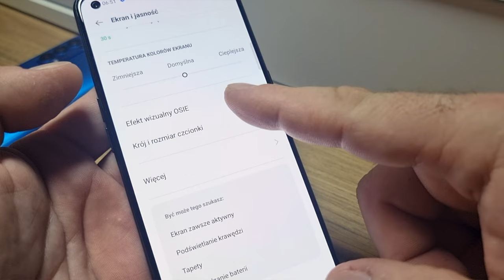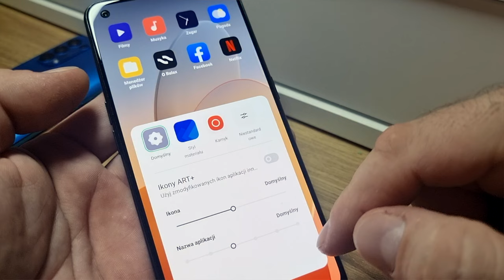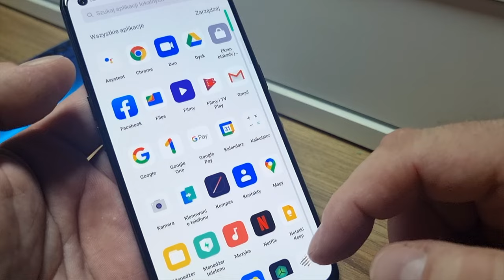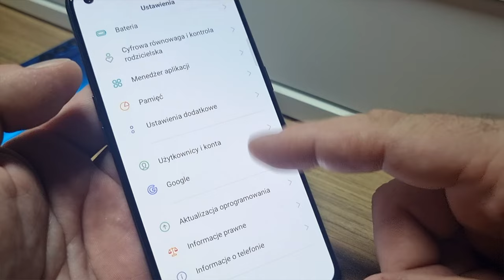OPPO Reno 5 5G - pierwsze wrażenia mGSM.pl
Oppo Reno 5 5G oferowany  jest w dwóch wariantach kolorystycznych i wykończeniowych: matowo niebieskim i błyszcząco czarnym. Smartfon ma 6,4-calowy, AMOLED-owy wyświetlacz Full HD+ z odświeżaniem 90 Hz i otworkiem na 32-megapikselowy aparat do selfie z przysłoną f/2.4. Pod wyświetlaczem pracuje procesor Qualcomm Snapdragon 765G z grafiką Adreno 620, wspierany pamięciami 8+128 GB, niestety bez możliwości rozbudowy kartą. O zasilanie dba akumulator o pojemności 4300 mAh, ładujący się z mocą 65 W. Na tyle obudowy znajdziemy poczwórny aparat fotograficzny, z matrycami 64, 8, 2 i 2 Mpx oraz przysłonami - odpowiednio - f/1.7, f/2.2, f/2.4 i f/2.4. Przeznaczenie dodatkowych modułów jest jasne - szeroko kąt, makro i efekty tła. Oczywiście nie zabrakło trybu do ujęć nocnych, dostępnego nawet przy nagrywaniu filmów. Jest też możliwość jednoczesnego nagrywania aparatem przednim i tylnym. Telefon ma przyjazny interfejs Color OS, a ponadto jest wyposażony w NFC i minijacka. Jego cena to 1999 zł.